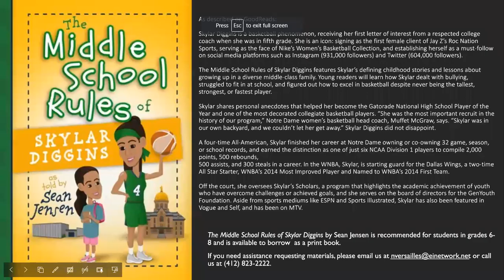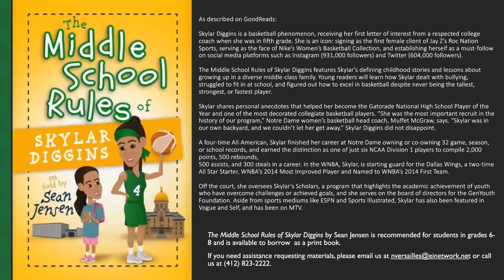The Middle School Rules of Skylar Diggins as told by Sean Jensen (Recommended for Grades 6-8)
As described on GoodReads:​
Skylar Diggins is a basketball phenomenon, receiving her first letter of interest from a respected college coach when she was in fifth grade. She is an icon: signing as the first female client of Jay Z’s Roc Nation Sports, serving as the face of Nike’s Women’s Basketball Collection, and establishing herself as a must-follow on social media platforms such as Instagram (931,000 followers) and Twitter (604,000 followers).​
The Middle School Rules of Skylar Diggins features Skylar’s defining childhood stories and lessons about growing up in a diverse middle-class family. Young readers will learn how Skylar dealt with bullying, struggled to fit in at school, and figured out how to excel in basketball despite never being the tallest, strongest, or fastest player.​
Skylar shares personal anecdotes that helped her become the Gatorade National High School Player of the Year and one of the most decorated collegiate basketball players. “She was the most important recruit in the history of our program,” Notre Dame women’s basketball head coach, Muffet McGraw, says. “Skylar was in our own backyard, and we couldn’t let her get away.” Skylar Diggins did not disappoint.​
A four-time All-American, Skylar finished her career at Notre Dame owning or co-owning 32 game, season, or school records, and earned the distinction as one of just six NCAA Division 1 players to compile 2,000 points, 500 rebounds,​
500 assists, and 300 steals in a career. In the WNBA, Skylar, is starting guard for the Dallas Wings, a two-time All Star Starter, WNBA’s 2014 Most Improved Player and Named to WNBA’s 2014 First Team.​
Off the court, she oversees Skylar’s Scholars, a program that highlights the academic achievement of youth who have overcome challenges or achieved goals, and she serves on the board of directors for the GenYouth Foundation. Aside from sports mediums like ESPN and Sports Illustrated, Skylar has also been featured in Vogue and Self, and has been on MTV. ​

The Middle School Rules of Skylar Diggins by Sean Jensen is recommended for students in grades 6-8 and is available to borrow  as a print book.​